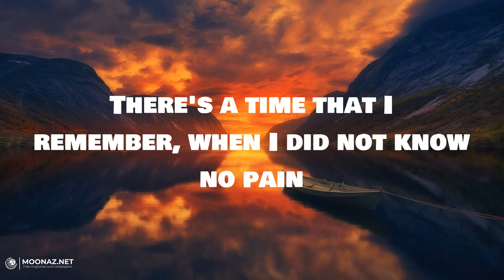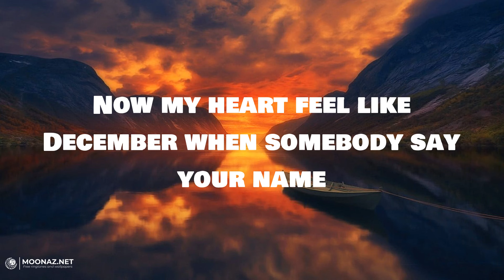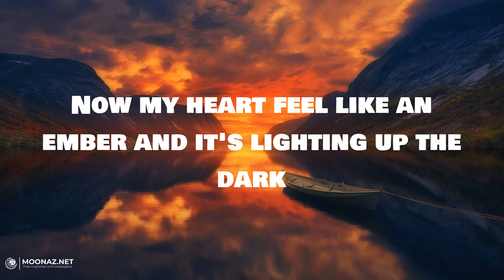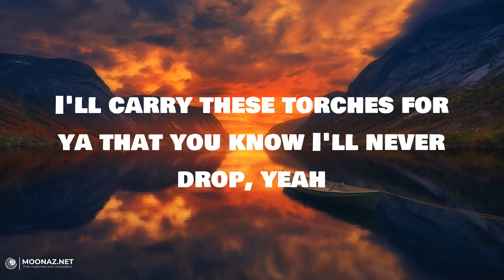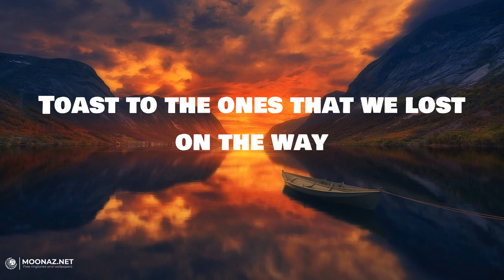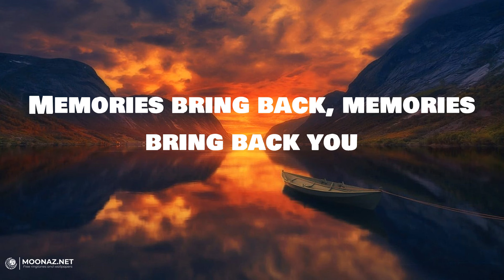Maroon 5 - Memories | LYRICS | Perfect - Ed Sheeran